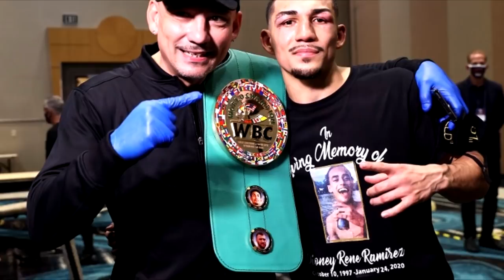Tatay ni Teofimo Lopez HINDI PA DAW KAYA nina Tank Davis, Shakur Stevenson at Devin Haney si LOMA